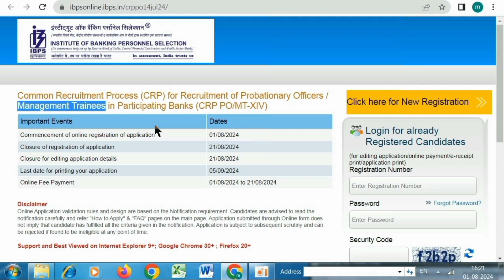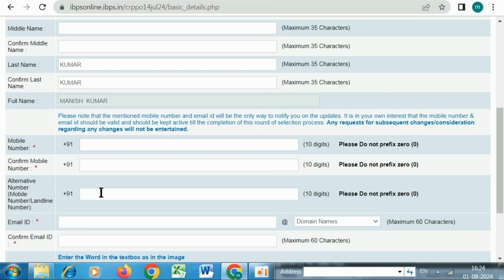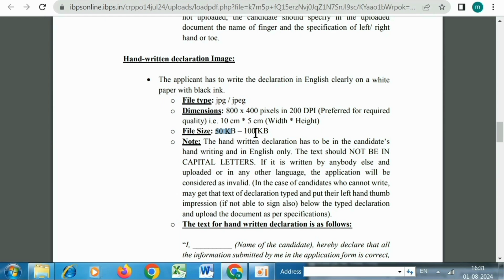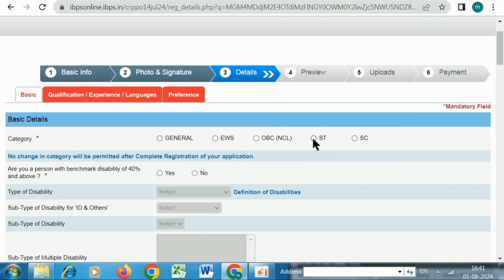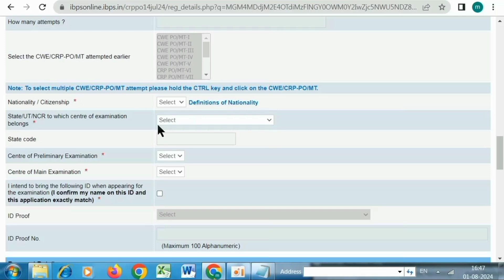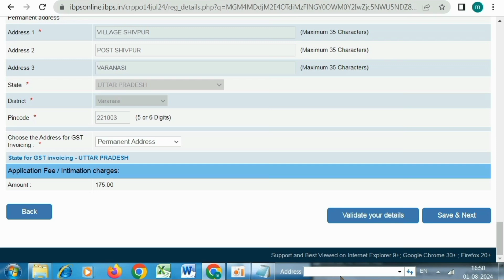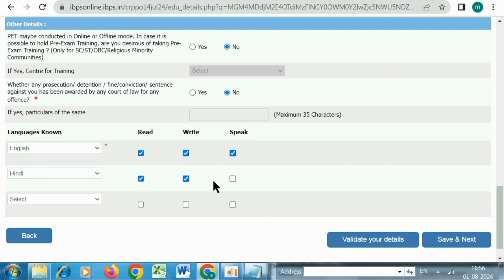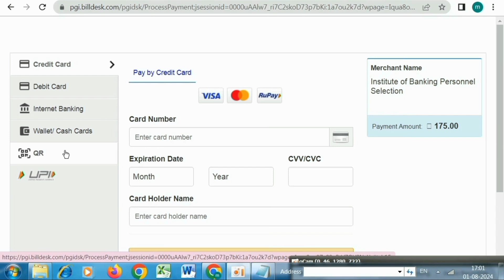IBPS PO Online Application Form 2024 || How To Fill IBPS PO Online Form 2024